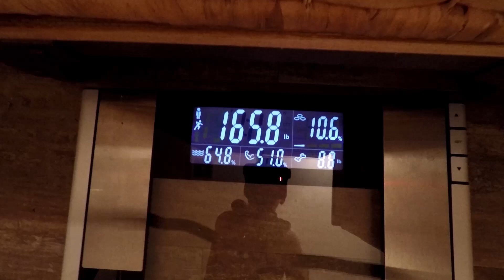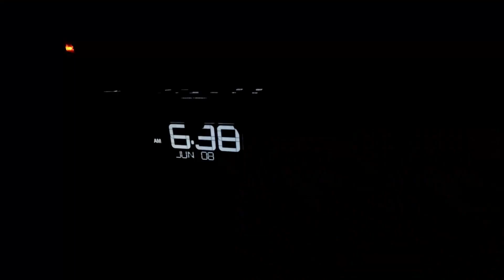Reversing the 10,000 calorie challenge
▶In today's video, I attempt to lose the 7 pounds that I gained from the 10,000 calorie challenge within two days! These days consisted of burning a lot of calories and super clean eating. Watch to see if I am able to do it!

▶Song: Blood // Water
   Artist: Grandson
▶Song: Neptunica
   Artist: The Fat Rat